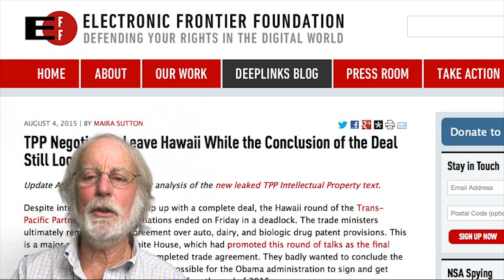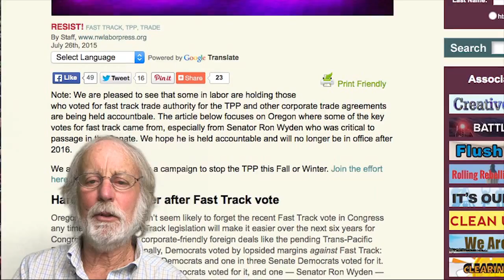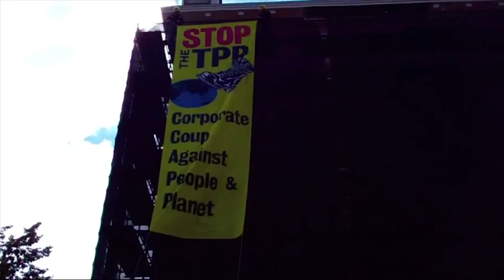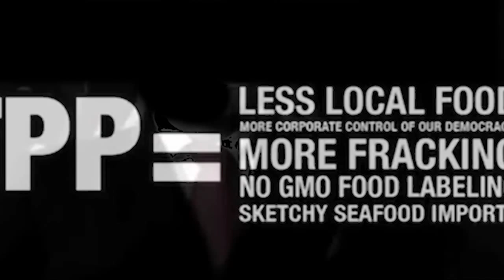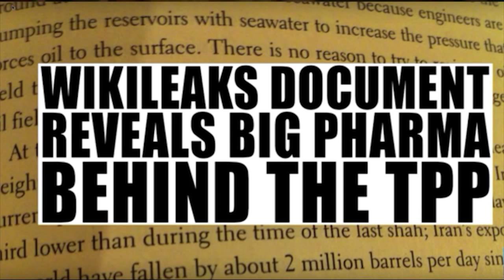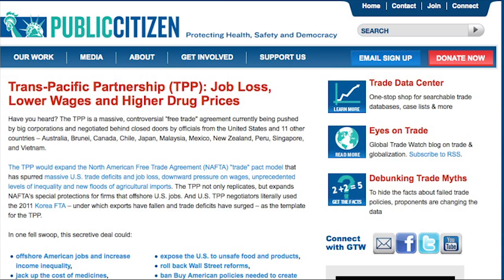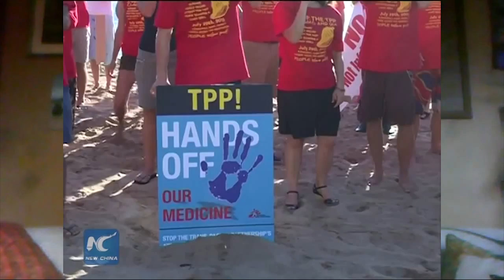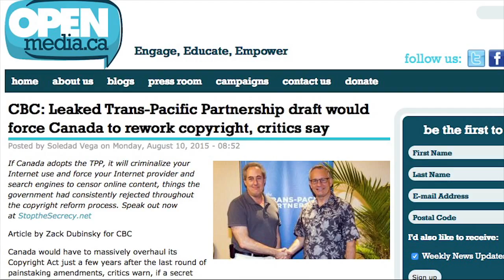Trans Pacific Partnership & Popular Resistance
Further proof that corporations are slowly usurping all the power from the people: their right to know, to have clean air and food, affordable medical costs..the list goes on and on.